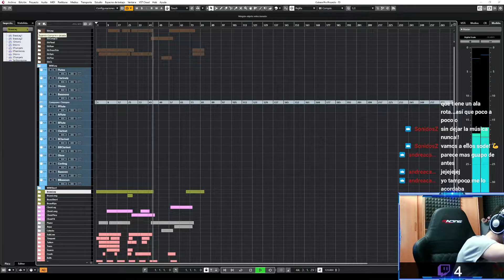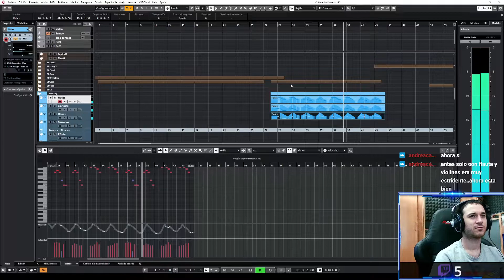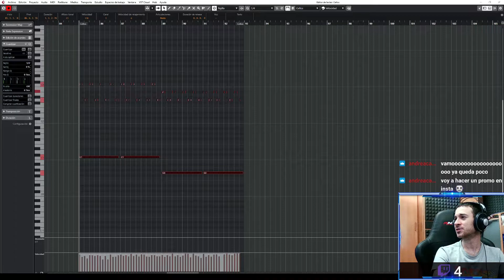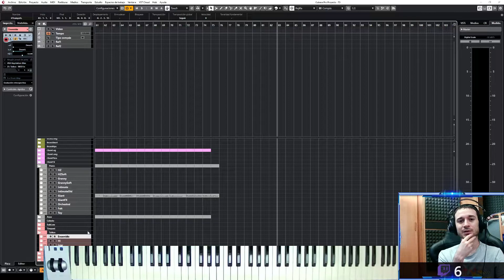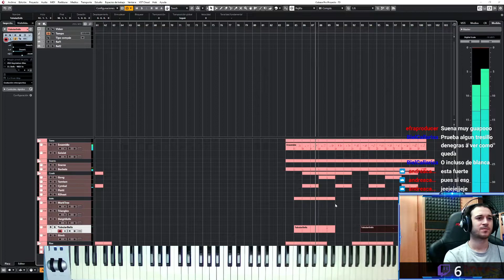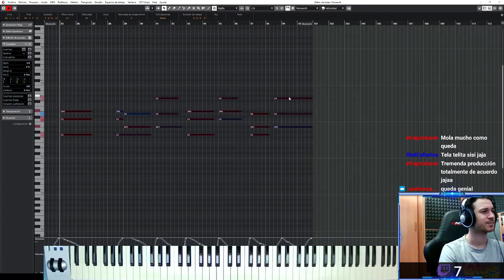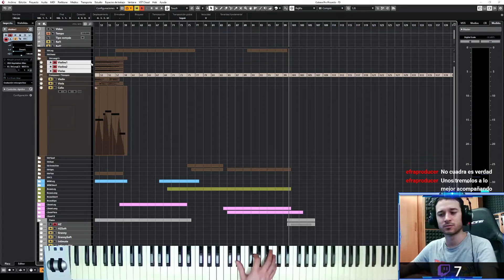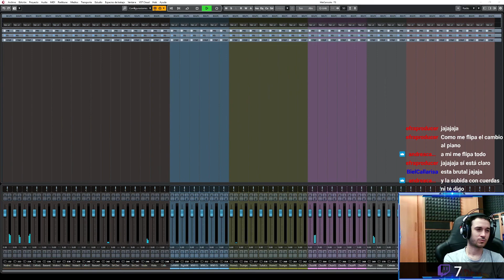Produciendo música Orquestal Sinfónica | V37 (Resumen)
- Videos en directo realizando Producciones Orquestales.

Capítulos:

Bienvenida y escucha de trabajo previo 00:00
Vientos Madera 03:35
Vientos Metales 14:18
Cuerdas 15:04
Vientos Metales 17:54
Percusiones 24:00
Charla: Que DAW usar y cuando cambiar de DAW 30:58
Percusiones 33:41
Cuerdas 39:56
Coral 40:26
Composición de parte final 47:25
Escucha del tema completo y despedida 53:07